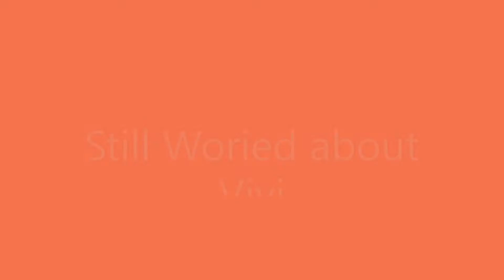Still Worried About Vivi